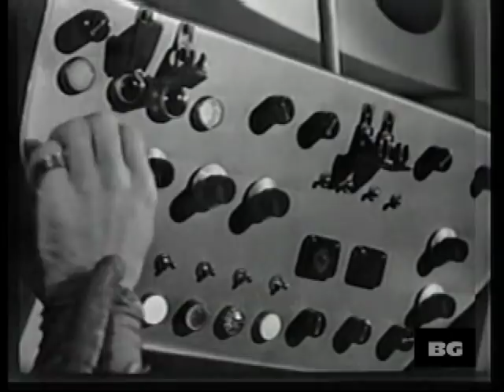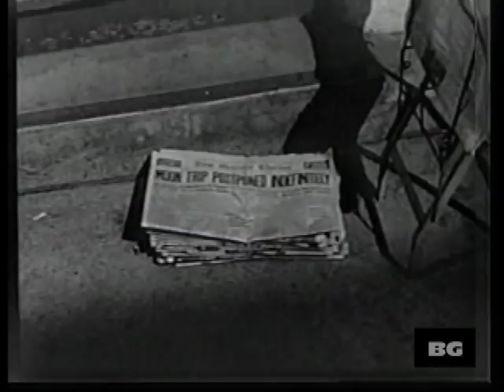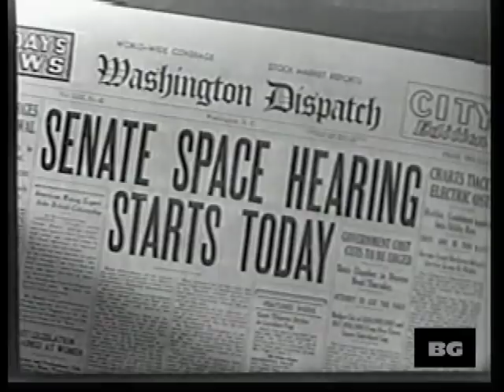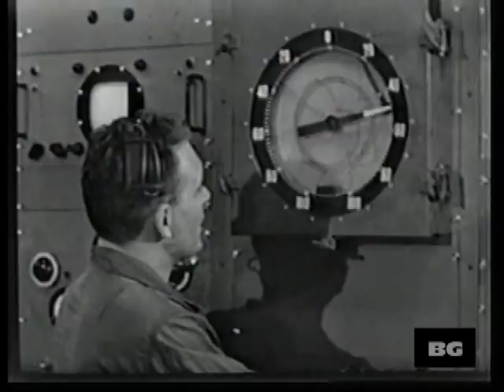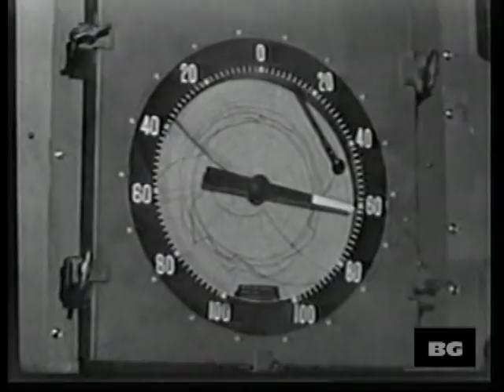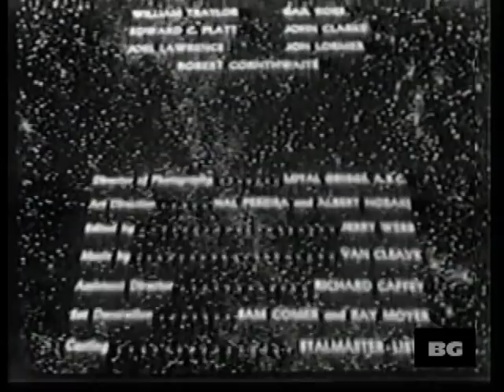DESTINATION SPACE. 1959 Unsold Sci-Fi Pilot Film w/ John Agar & Edward Platt from Get Smart.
This pilot was produced by CBS in 1959 but unfortunately it never materialized into a series.  Features veteran actor Harry Townes, John Agar and Edward Platt from Get Smart.  This film entered the public domain in 1987 from lack of copyright renewal.